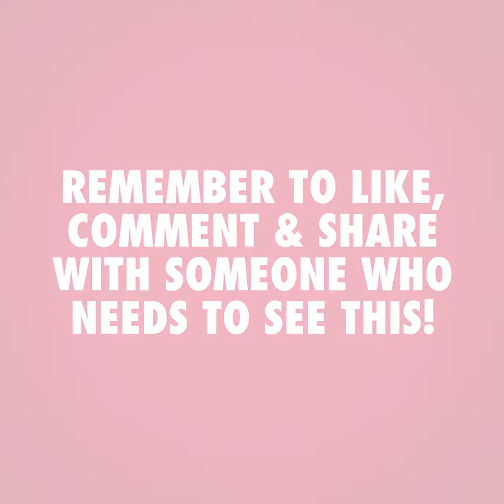Mindset Monday #109 "Stop Whoring Yourself Out!"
Always Believe,

Luke Michael Howard CHt
Clinical Hypnotist

* Voted The #1 Hypnotist In Toronto 2019 By The Readers Of The Toronto Star
*Voted As One Of The Three Best Hypnotist’s In Ottawa

"Changing Thoughts At The Speed Of Light"
PS When the time is right for you you to get rid of your problem Book your free Hypnotic screening session. So we can strategize a solution to your needs. Simply click here;
PPS Have you checked out the Unstuck Podcast yet? Tones of cool life changing content there. Give it a listen. Details below. Your be glad you did!
"Referrals are the biggest compliment you could give me"
Instgram: "LUKEnosisHypnosis"
Podcast: